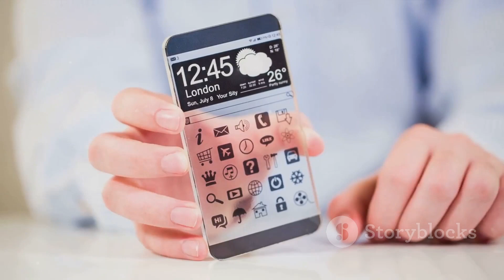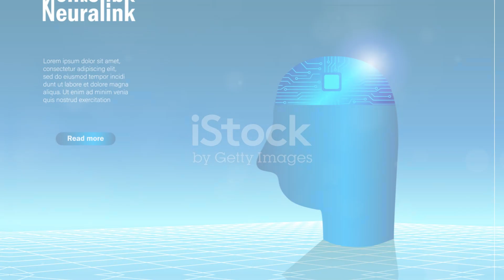Top 10 Tech Gadgets of the World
Decoding the Top 10 Tech Gadgets of the World

OUTLINE:

00:00:00 Introduction
00:00:19 Number Ten - Skydio 2 Drone
00:00:40 Number Nine - Sleep Number Climate360 Smart Bed
00:01:00 Number Eight - Samsung Galaxy Fold
00:01:19 Number Seven - Peloton Smart Bike
00:01:35 Number Six - Portal from Facebook
00:01:52 Number Five - Apple AirPods Pro
00:02:10 Number Four - Garmin Fenix 6 Pro Solar Watch
00:02:26 Number Three - Sony PlayStation 5
00:02:43 Number Two - Tesla Model 3
00:03:01 Number One - Neuralink Brain-Machine Interface
00:03:18 Conclusion